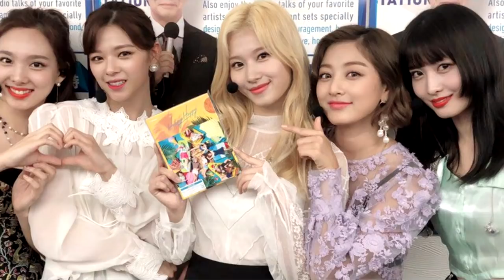190707 TWICE Pocari Sweat Challenge Teen Festa Without Mina & Dahyun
[4k] 190707 트와이스 사나  focus [TWICE SANA] - Cheer Up